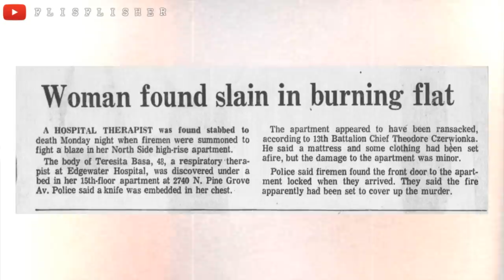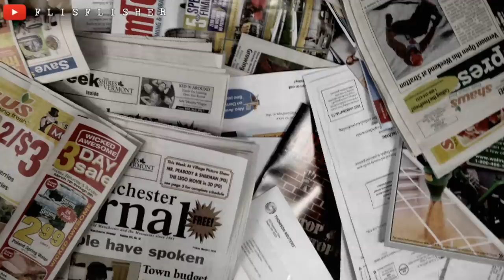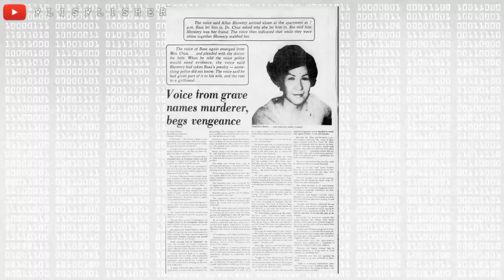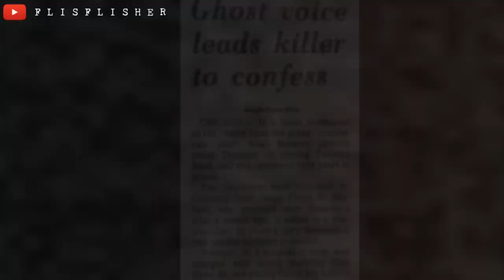El CASO de TERESITA BASA y CÓMO su ESPÍRITU RESOLVIÓ SU PROPIO AS3SINAT0 | Nekane Flisflisher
«MÁS INFORMACIÓN »

¡Muy buenas a todos! Hoy os traigo un nuevo caso misterioso, el de Teresita Basa, quien volvió de entre los muertos para revelar la identidad de la persona que acabó con su vida. Más abajo tendréis todas las fuentes consultadas ^^

EXPEDIENTE FLISFLISHER:

ESPAÑA EMBRUJADA:

¿DÓNDE ENCONTRARME?
☯ Aquí recibo vuestras cartas:
C.P: 08402
Granollers (Barcelona)
ESPAÑA